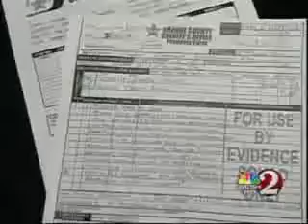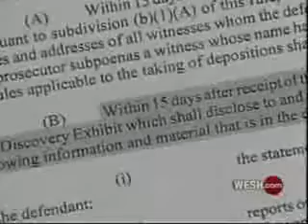Casey Anthony: Defense Investigation - 5PM Broadcast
Orlando criminal lawyer Richard Hornsby is interviewed by NBC-WESH reporter Bob Kealing about the newly released discovery documents and the revelation that Jose Baez collected evidence in September, but did not disclose the collection to the State Attorney until three months later.